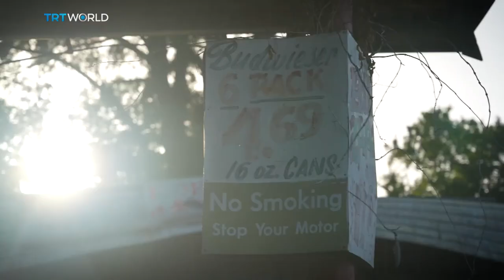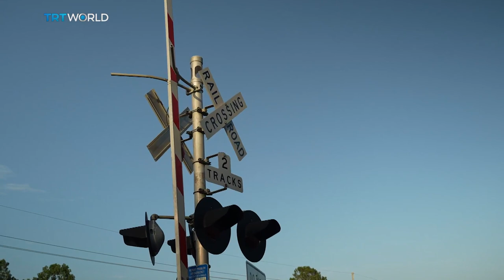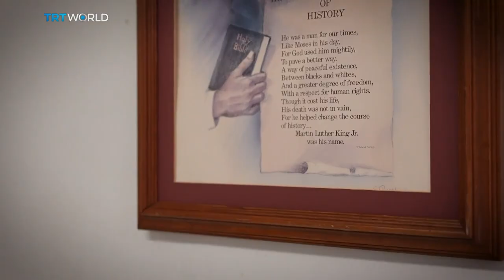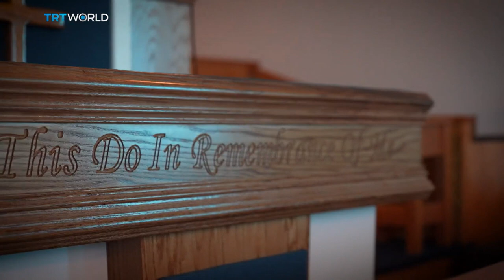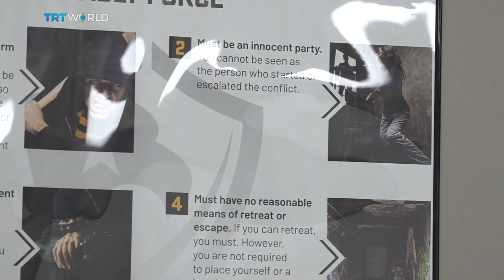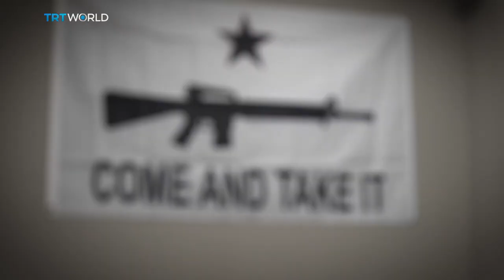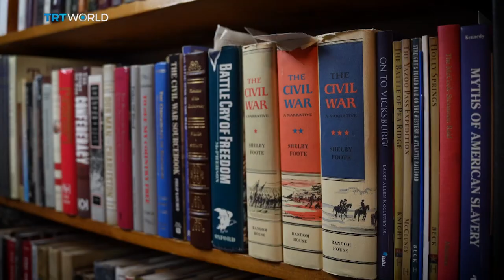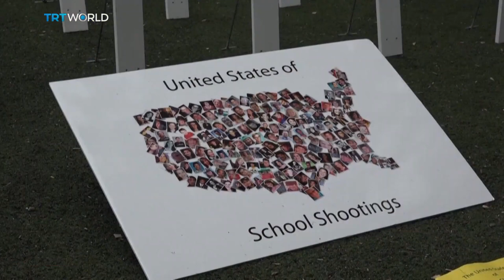Inside America's deadly gun culture | My America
TRT World’s ‘My America’ takes us across the country to uncover some of the political, social and cultural stories often ignored by the mainstream media.

We travel to Mississippi where the state has some of the most lenient gun laws in the country as America reels from gun violence. We meet Lorenzo Neal, a pastor and gun violence prevention activist, Larry McCluney, an historian, Chuck Boyer, a firearms safety instructor and Nick Bezzel, the founder of the Elmer “Geronimo” Pratt Pistol & Rifle Gun Club.